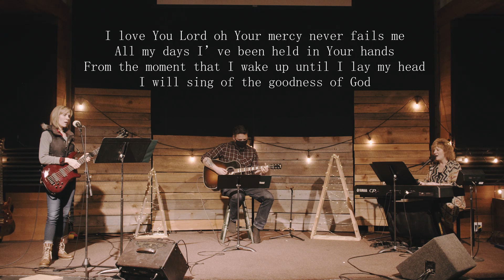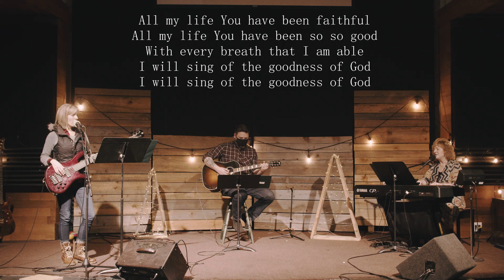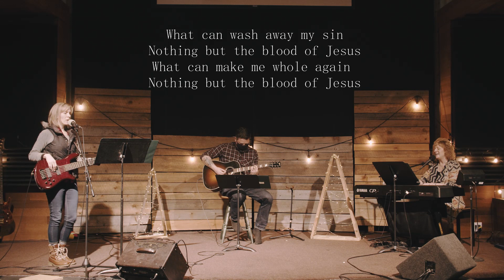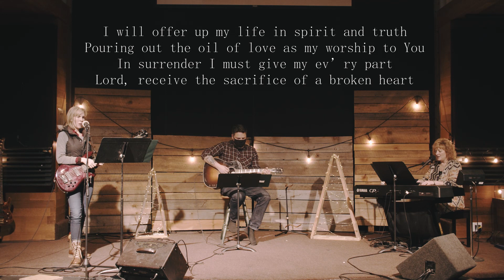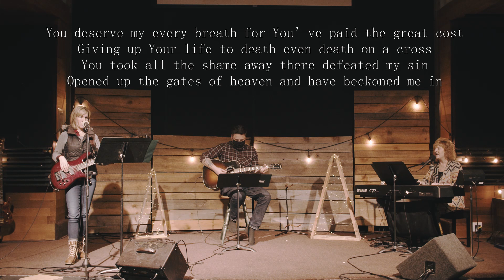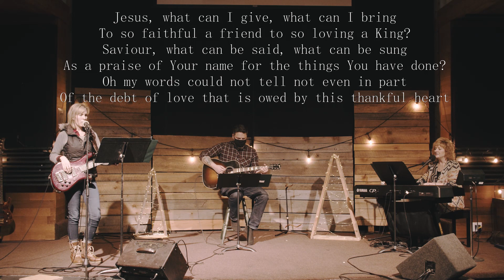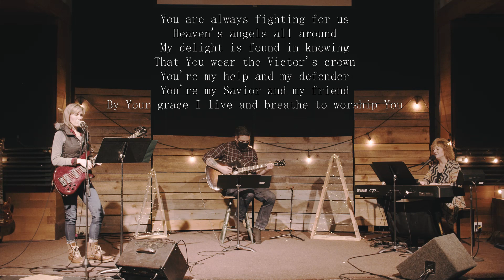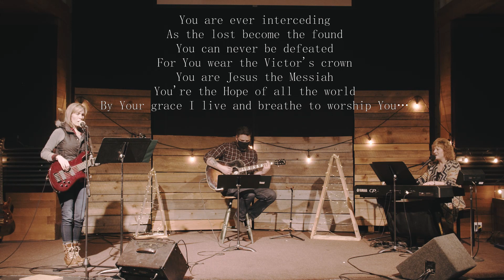'The Death of Evil' - A Promise of God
Isaiah 11:1-10
Revelstoke Baptist Church
Pastor Jordan Eadie